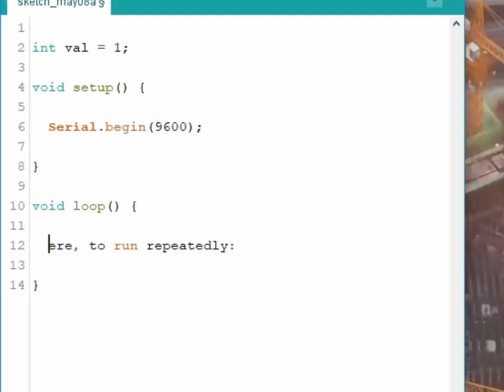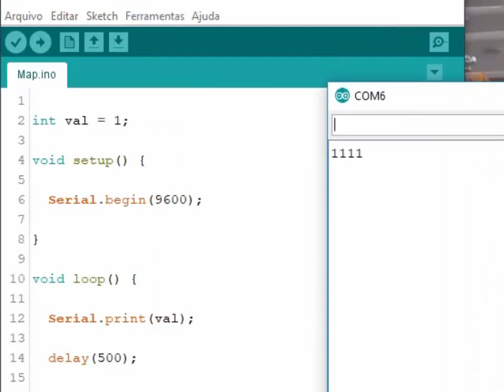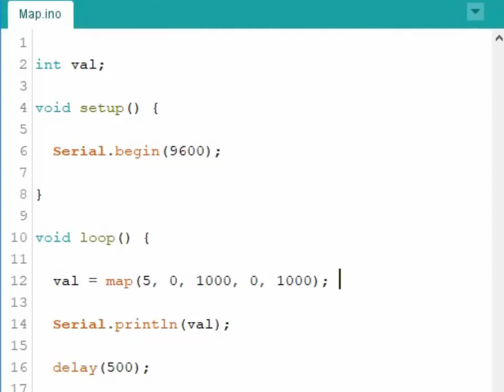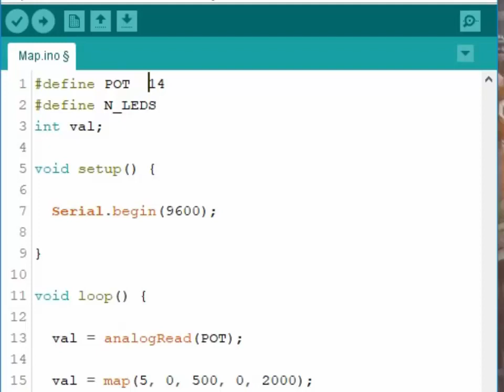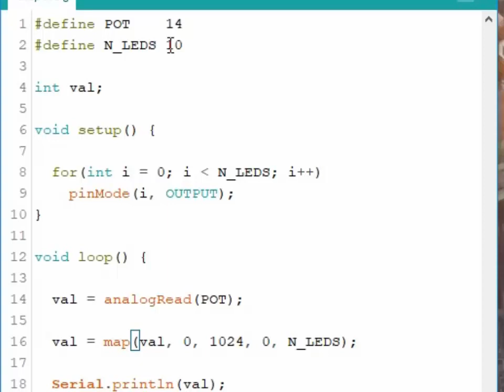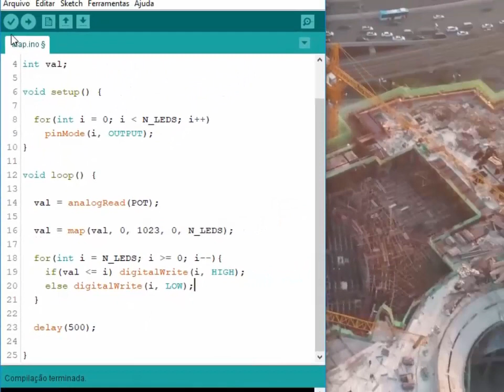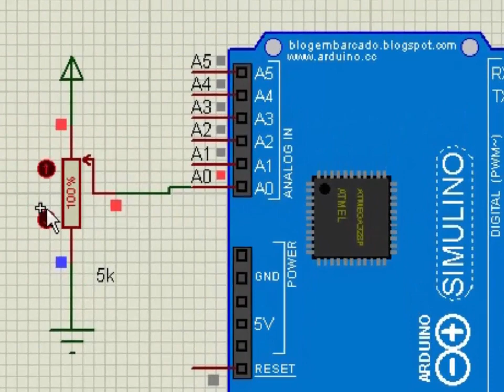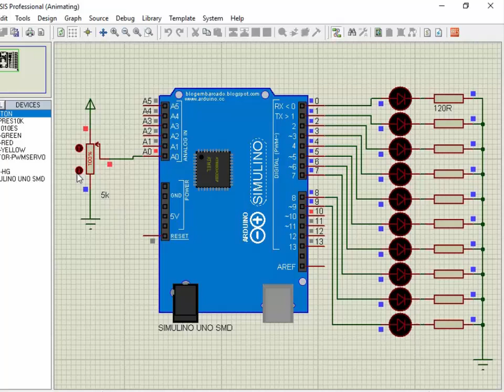Função Map (Arduino 24)